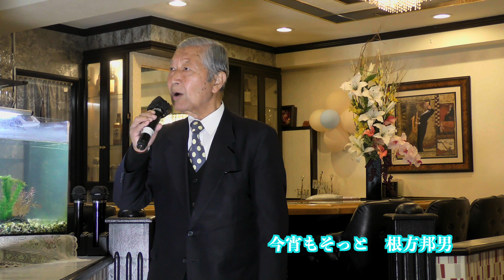根方邦男STAGE「今宵もそっと」 4K【2024.1.26 カラオケ春】